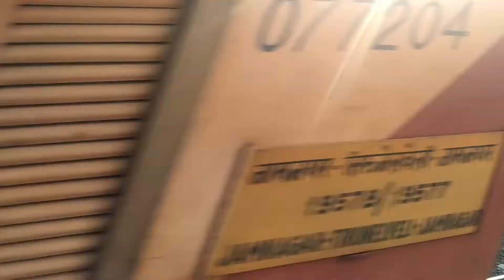SABARMATI WDP4D WITH JAMNAGAR -TEN. HONKS AT 100 KMPH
SEE AND ENJOY THIS VIDEO